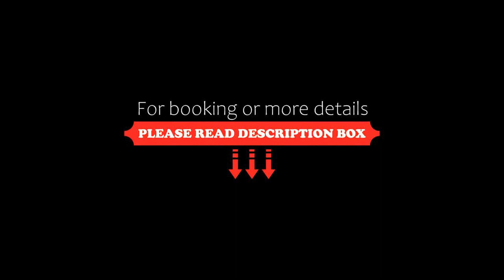Treebo Trend Krishnam Boutique Hotel, Bangalore, India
About Property:
You're eligible for a Genius discount at Treebo Trend Krishnam Boutique Hotel! To save at this property, all you have to do is sign in.
Well situated in the Brookefield district of Bangalore, Treebo Trend Krishnam Boutique Hotel is set 7 km from The Heritage Centre & Aerospace Museum, 15 km from Commercial Street and 15 km from Brigade Road. Among the facilities at this property are a 24-hour front de...
Property Type: Hotel
Address: No.3, A Square Plaza, ITPL Main Road, AECS Layout, Brookfield, Bengaluru, Karnataka 560037, 560037 Bangalore, India
Searching For
1. Treebo Trend Krishnam Boutique Hotel - Bangalore - India
2. Treebo Trend Krishnam Boutique Hotel - Bangalore - India Address
3. Treebo Trend Krishnam Boutique Hotel - Bangalore - India Rooms
4. Treebo Trend Krishnam Boutique Hotel - Bangalore - India Amenities
5. Treebo Trend Krishnam Boutique Hotel - Bangalore - India Offers and Deals
Audio Credit:
Track Title: Blank Slate
Artist: VYEN